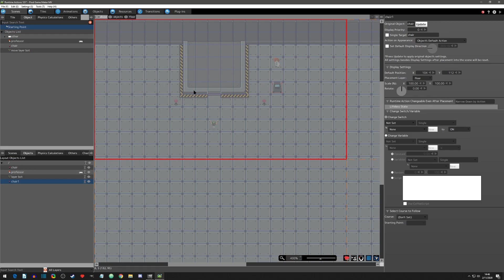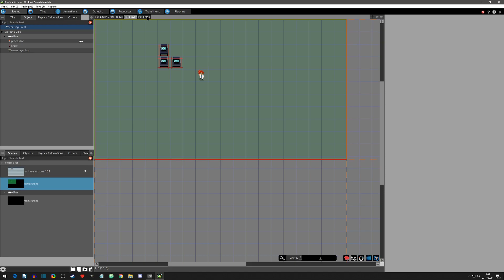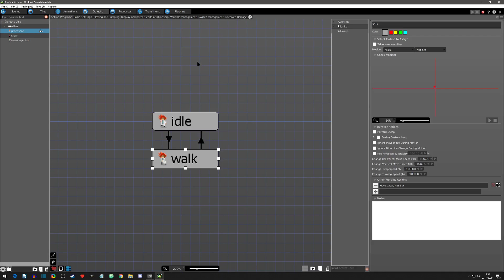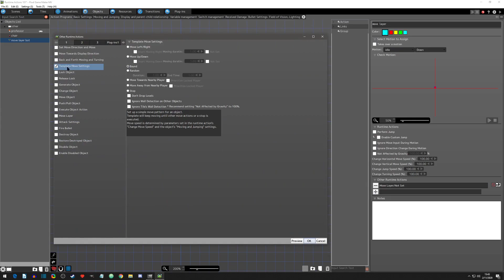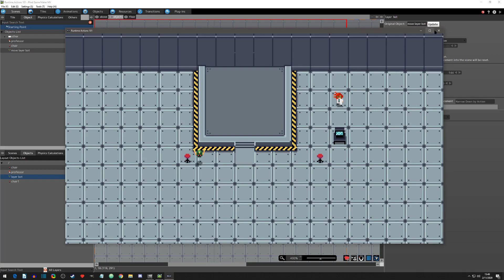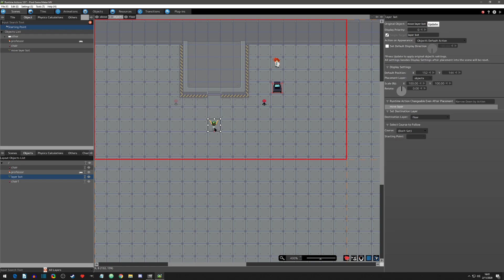Runtime Action - Move Layer - Pixel Game Maker MV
Learn how to use 'Move Layer' runtime action in Pixel Game Maker MV engine! This allows developers to move their objects back and forth between scene layers.

Special Thanks:
Nils Fischer!